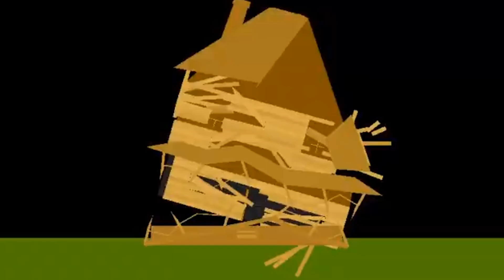Monster House Vs Smile Room Vs Godzilla - Coffin Dance Meme Cover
Hi guys !
We are Music Cover
Welcome to the Coffin Tune Channel
We'd like to bring entertainment time to the audience the most about music cover.